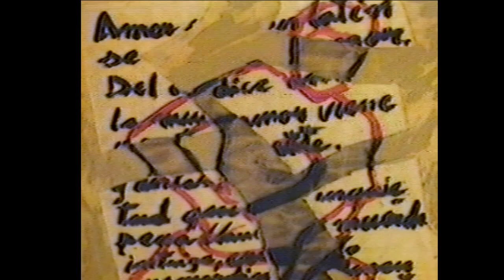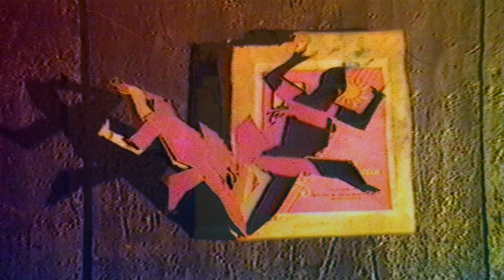TRAZOS- Pinturas de Alvaro Lombarte 1987 ( cBm 2018)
Pinturas de Alvaro Lombarte
Exposición Lonja Ayuntamiento de Alcañiz Año 1987
cBm 2018